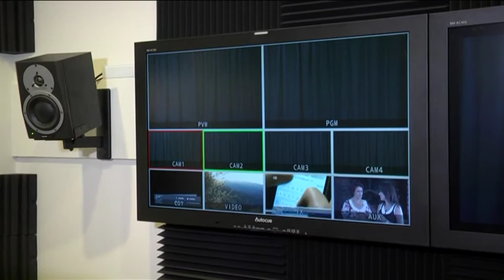Luis supports C31 campaign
Luis (from Lessons with Luis & Famous with Luis) popped into the C31 studios to throw his support behind our campaign to broadcast the 2014 Antenna Awards. Will you join Luis? to find out more.